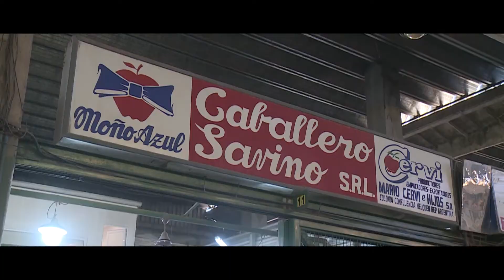Puesto 11: Caballero Savino S.R.L.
Sergio Caballero dice que su puesto “es la farmacia a la cual debemos acudir para vivir sanos”. Tienen manzana todo el año y frutas de temporada. La pandemia cambió la forma de comercializar y se incorporó el Whatsapp como medio de comunicación.